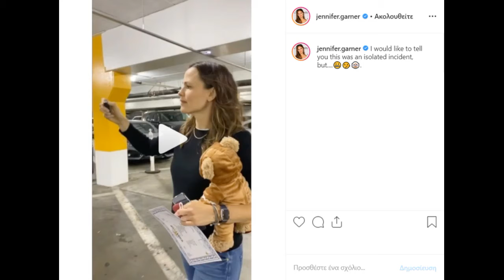H Jennifer Garner ξέχασε πού πάρκαρε το αυτοκίνητο της | Δείτε την απίστευτη αντίδρασή της